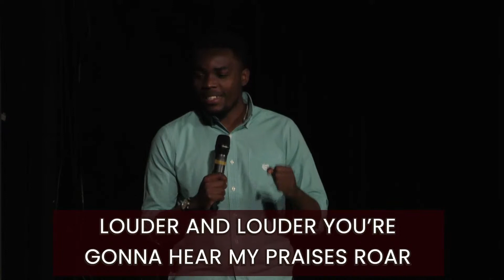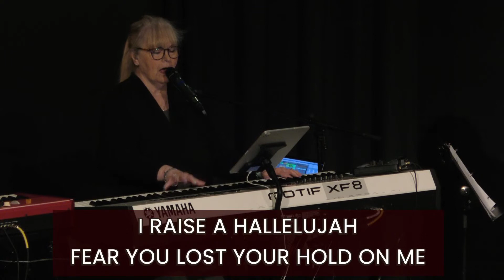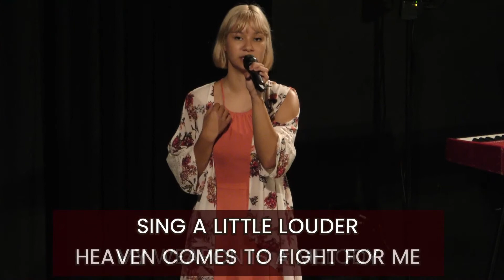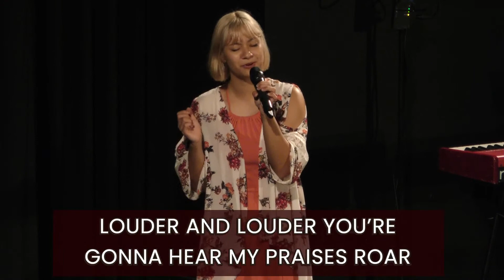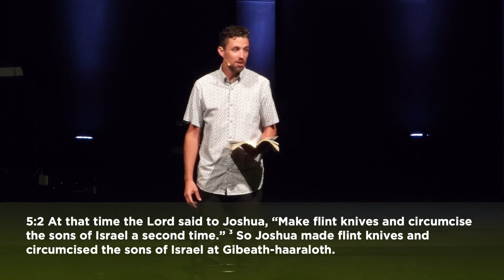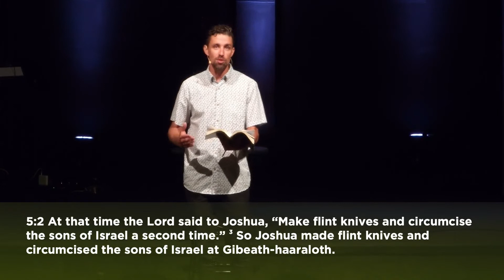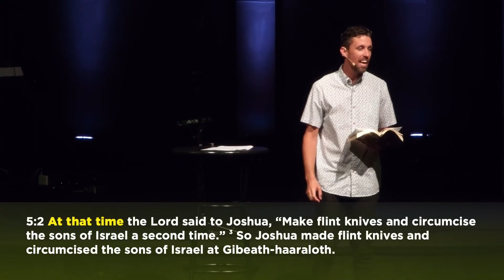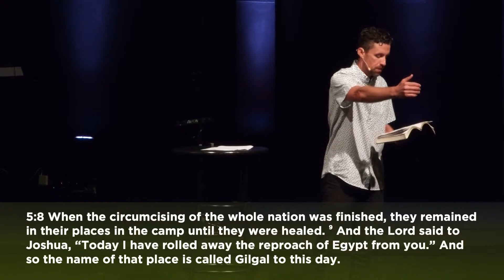Sunday, July 11th, 2021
Joshua: Possessing the Promise
Pastor Cory Welch